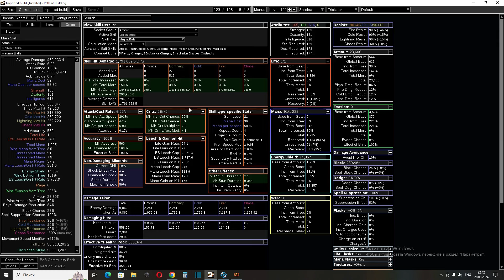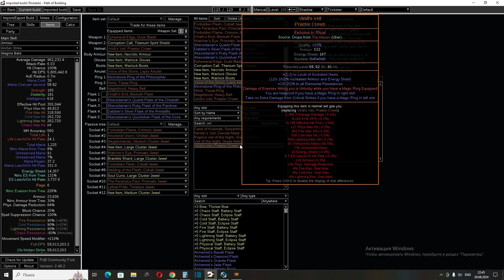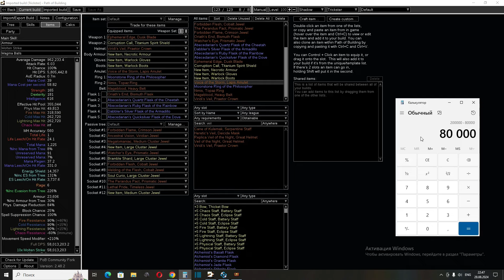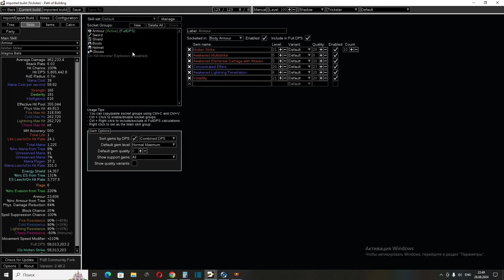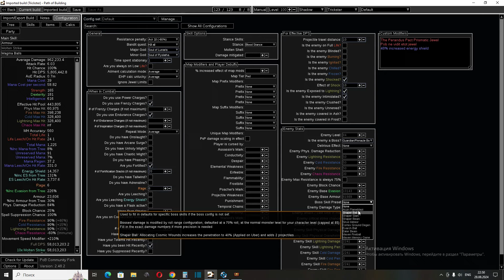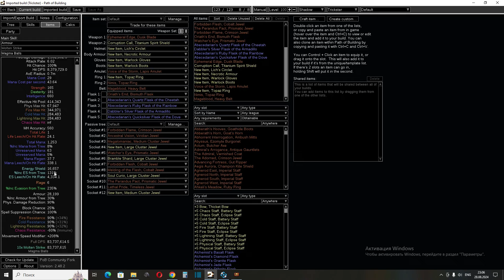Uber-Trickster Molten Strike Poe 3.25 (Забытый Уник,Входящий урон НЕ УДАЧНЫЙ?)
Помощь Каналу

Примерно по моим тестам даёт она так
15-20% лесса на все уроны кроме лайтинга
На лайтинг урон даёт 30-40 лесса
Но чем жирнее ваш гир тем она даст больше
Тестил я её много раз и много где,но в этой лиге сделаю
Более подробные тесты на в каких то глубоких делвал
на имба МОдах и на имба аулах,так что продолжение следует
Месяц ПОлтора еще поиграю

mamontolega Discord